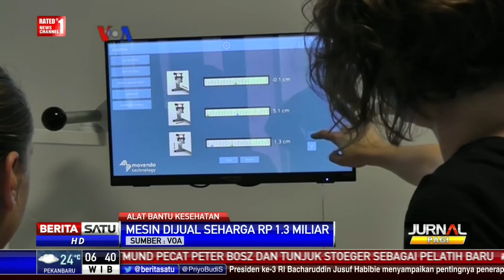Hunova, Alat Kebugaran Baru dengan Presisi Lebih Baik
Terapis kesehatan berperan sangat penting ketika membantu orang sakit. Namun terapis bisa kesulitan menentukan terapi yang tepat untuk pasien. Kini ada teknologi baru yang bisa digunakan menghitung terapi yang lebih presisi.

Video ini hasil kerja sama VOA dan Beritasatu Tv

Facebook.com/BeritaSatuTV
Youtube.com/BeritaSatu